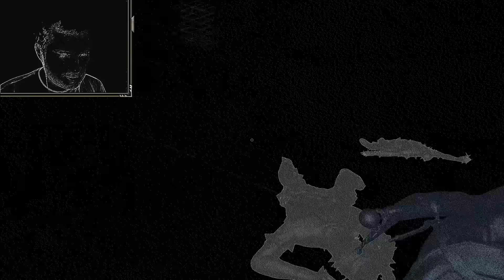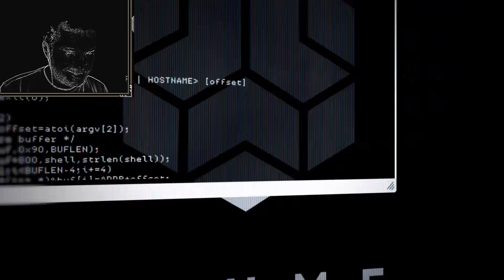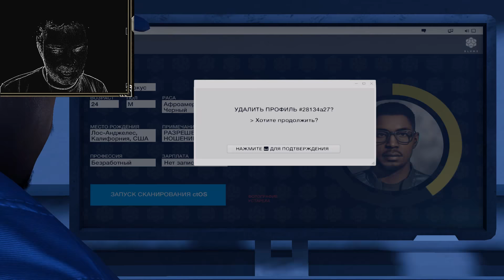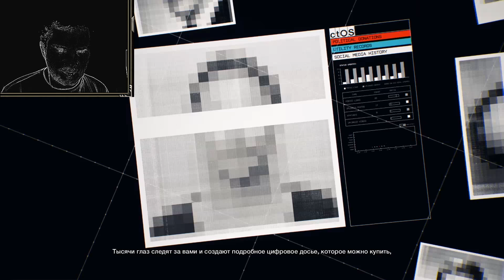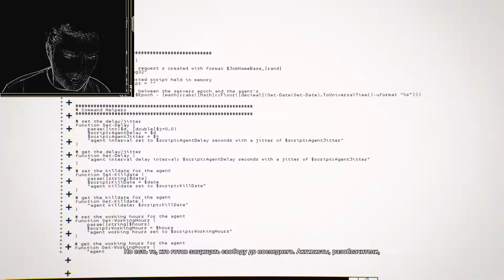НОВАЯ ГРАФИКА И ЧЬИ ТО ТРУСЫ WATCH DOGS 2 DLC ULTRA TEXTURES Новинка 2017 Full HD 1920x1080 Video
Привет вы на канале LF - Live Gaming Rus.
Созданный для веселья.
Здесь вы найдете смешные игровые видео, оригинальные комедийные скетчи, анимационные пародии и много других развлечений.
Мы вам благодарны. Спасибо вам.